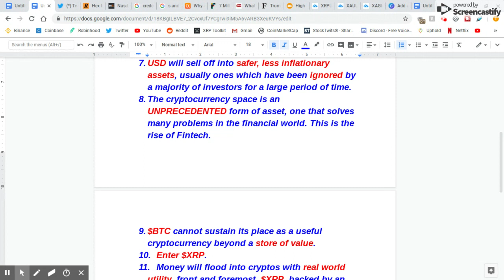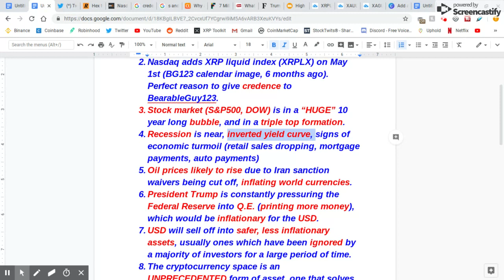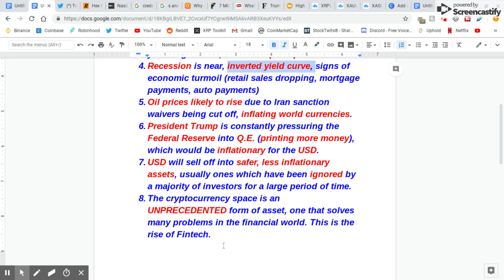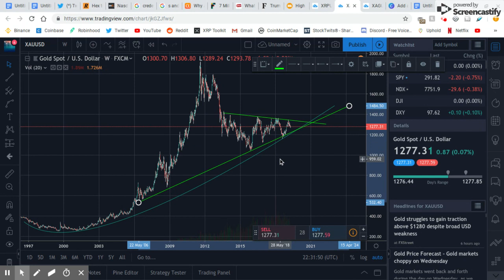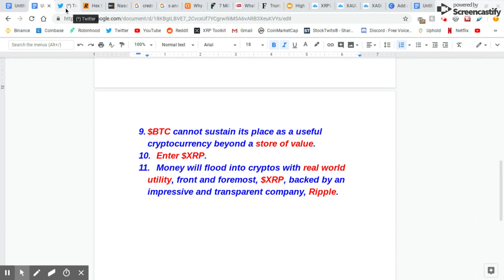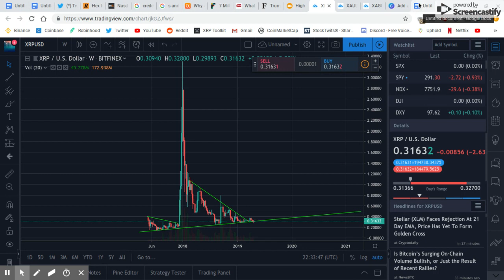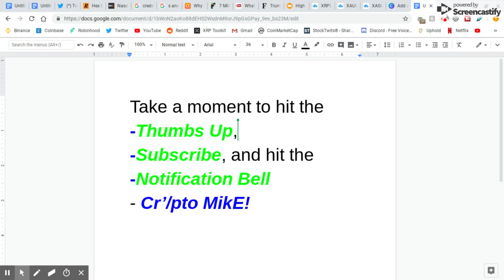The Perfect Storm is coming for Ripple XRP (BearableGuy123 believable again?!) P2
Part 2 of my video on why the Perfect Storm is coming for XRP Ripple and the crypto space, and why BG123 is credible once again.

So I can buy some non-terrible wifi:

BTC- 3Nqm1tkshBamDtVwudHq3jX5NhdCXbUc3L

XRP- rEihwtqzS1zsQbF5KgUm8TWbSJNvvnvTno

DGB- ShD2CKLPELJatAj9oJNYxKPhPq3uqe3zxz

ETC- 0xe280061fA5aB5EDF8c9fbE74cba179c5ae1bD1a7

DASH- XjqG6oj4mTCNpYoEKyfLyNLhW5oMUPac6S
сгуptocurrency.